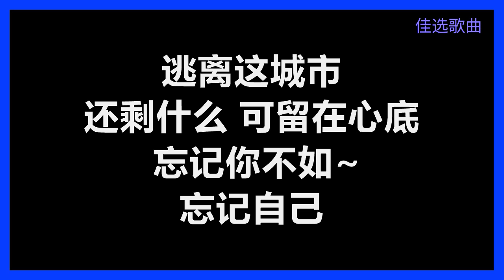王杰 - 《忘记你不如忘记自己》 [歌词]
王杰
《忘记你不如忘记自己》
作词：张方露
作曲：Johann Ziller
编曲：Ricky Ho
原曲：Bonfire - "You Make Me Feel"

黑色的夜 燃烧着风　无情的细雨 淋得我心痛
最后一班车 像是你的诺言　狠心离去 溅湿了我的心

一个人走在 冰冷的长街　想起分手前 熟悉的脸
淡淡地 留下一句　忘了我吧 还有明天
心碎的声音　有谁会听得见

我告诉自己 爱情早已走远　可是胸前还 挂着你的项链
逃离这城市　还剩什么 可留在心底
忘记你不如　忘记自己